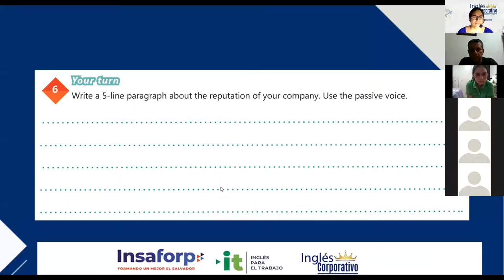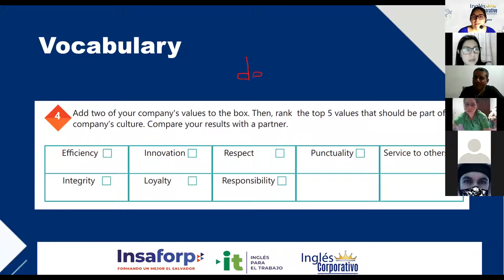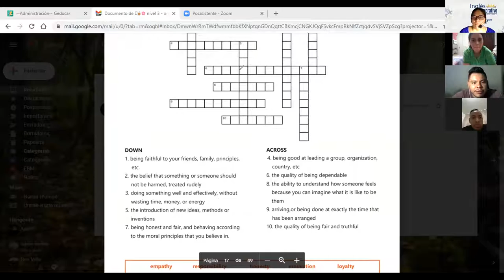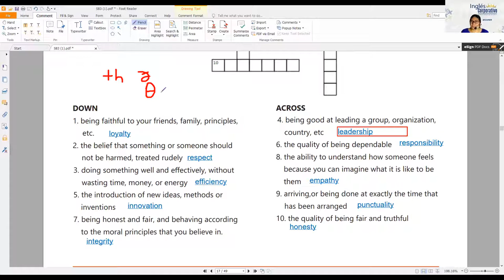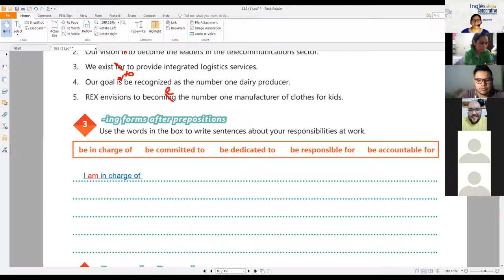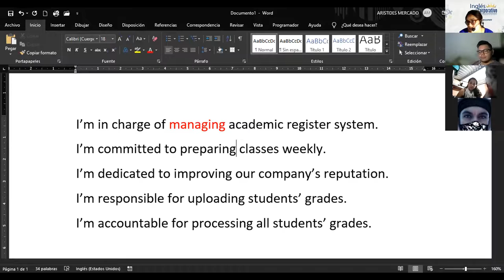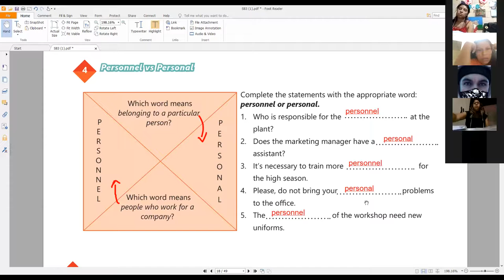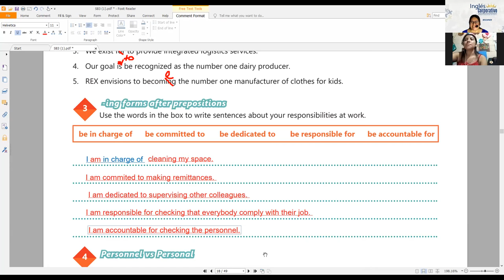Ingles Corporativo-Videoconferencia #5 UNIT 1 REVIEW AND PRACTICE